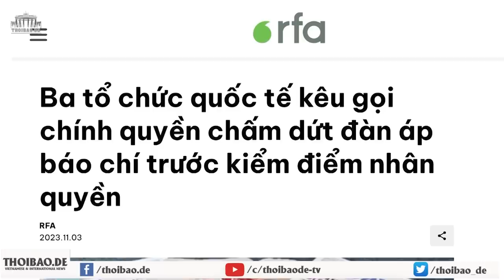”Dập” báo chí và tiếng nói của dân, VN bị bêu tên quốc tế!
Một báo cáo chung về tự do báo chí của 3 tổ chức quốc tế, gửi Hội đồng Nhân quyền Liên Hiệp quốc được công bố đúng vào ngày 2/11, Ngày Quốc tế chấm dứt quyền miễn trừ đối với tội ác chống lại các nhà báo, và trước Kiểm điểm định kỳ phổ quát về nhân quyền của Việt Nam lần thứ tư, tổ chức ở Geneva, Thuỵ Sĩ vào tháng 5/2024.